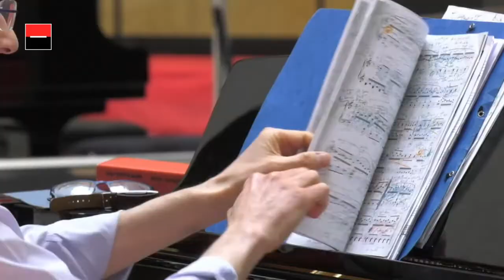Fête de la Musique à la Défense - récital de piano collaborateurs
Récital de piano collaborateurs
Bernard Histe, Cécile Gaudry, Meryl Chowanek, Faten Zid
Œuvres de Bach Schubert, Scriabine Chopin, Mendelssohn et Œuvre andalouse - tunisienne « Ton visage illumine le monde »